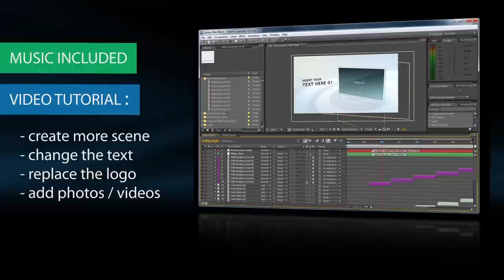After Effects Templates: Elegant - Simple - Clean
Premium corporate intro with logo animation.

Now you can create easily a business intro, with this template.
Every tex is editable, just drag and drop your footage in to this project.
It's amazing how beautiful will look any photo or video in this video.

This video project gives your company a very good, elegant & clean look.
And also how it begins the video, it gives you a feeling that is a dream business or company.

I have made a bonus for you: A tutorial which will show you how to add more scene or slide. So you will be able to make this video longer. It's a step by step tutorial. The tutorial also includes: how to add photos/videos, modify the logo and how to change the text.

Create now your new video intro in 5 minutes.